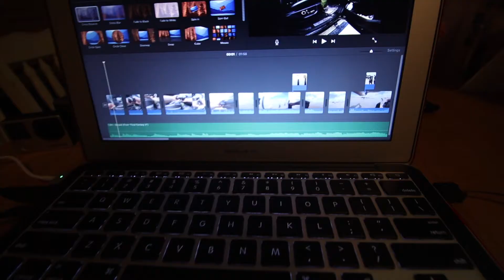emo beach day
fun day at  the beach  catching crabs and enjoying the ocean water :)